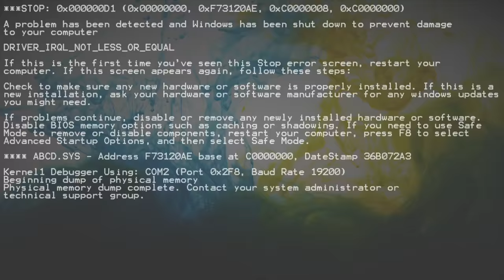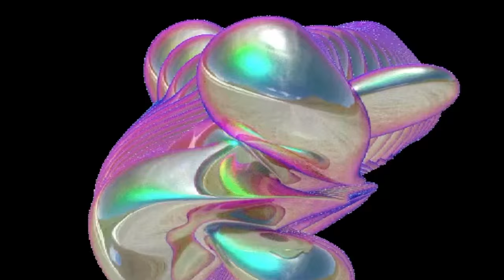Posneg & Sawat - Aesthaitic (Visuals)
Song: Aesthaɪtic
Artist: Posneg & Sawat